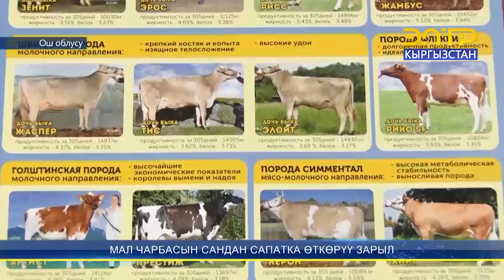МАЛ ЧАРБАСЫН САНДАН САПАТКА ӨТКӨРҮҮ ЗАРЫЛ